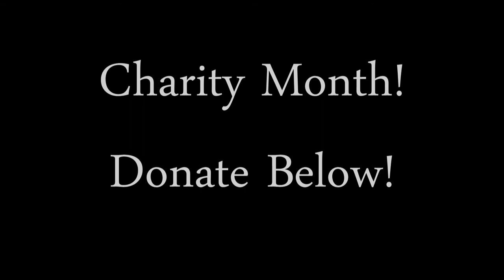Weapons of War - Episode 4 - The Legion 27 BCE - 185CE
Welcome to the third and final part of the Weapons of War series looking at the Roman Legion, this time focusing on the early and high Empire.

Sources -
Livy, Histories, Books 1-5 in Luce, T.J (trans.), Livy: The Rise of Rome Books 1-5 (Oxford World’s Classics: Oxford, 1998)
Polybius, Histories, in Scott-Kilvert, I (trans.), Polybius: Rise of the Roman Empire (Penguin Classics: London, 1979)
Parker, H.M.D 'The Roman Legions' (Heffer & Sons ltd: Cambridge, 1971